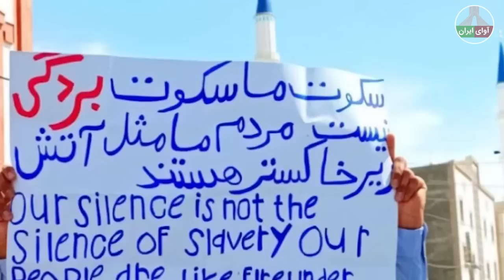طالبان دوباره رژیم را آچمز کرد، هشدار دویست نماینده مجلس